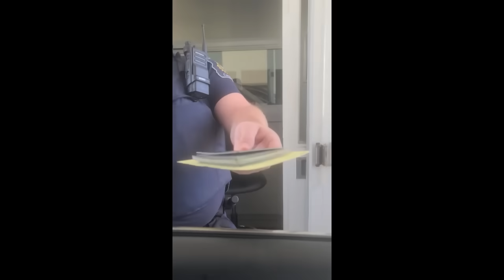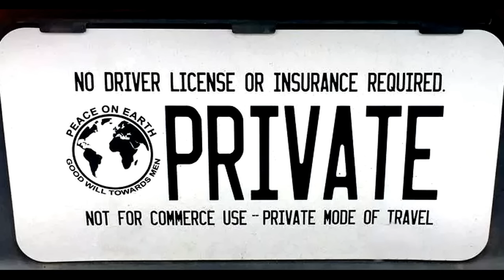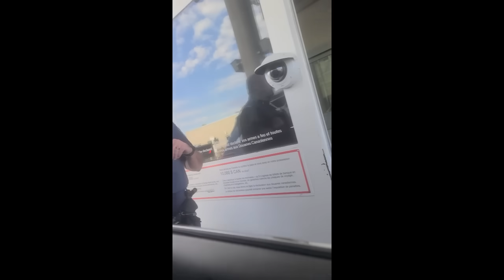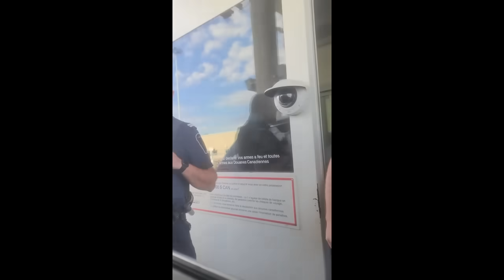Idiot Refuses to Cooperate & Arrested by Canadian Border Patrol!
Some people just don't listen too well, this is one of them, hahaha...enjoy!